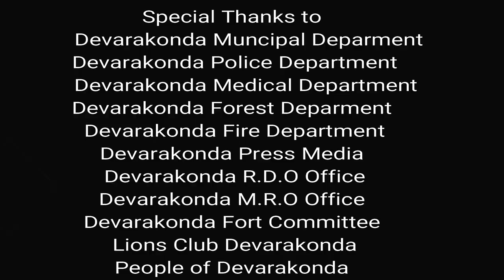bathukamma 2018 // Harikrishna Mamidi